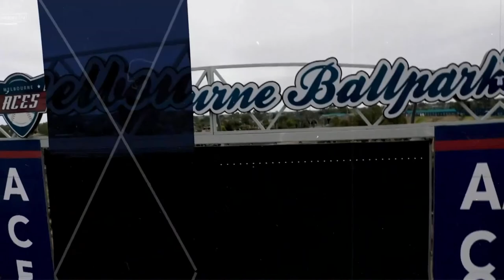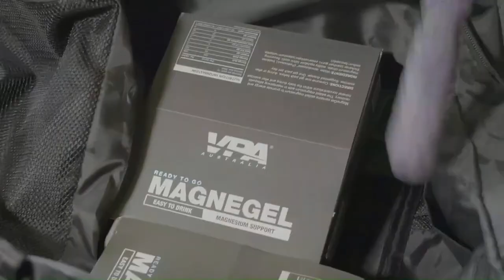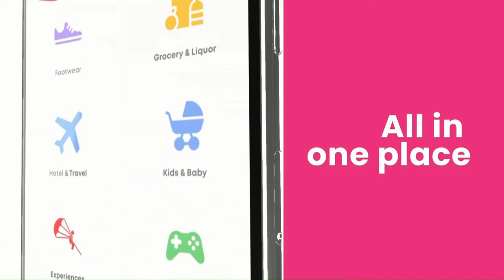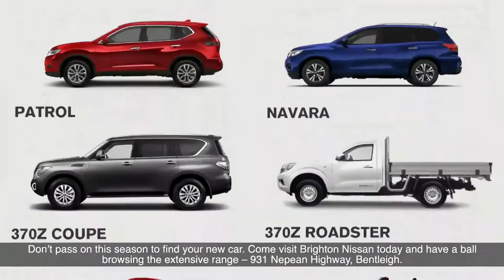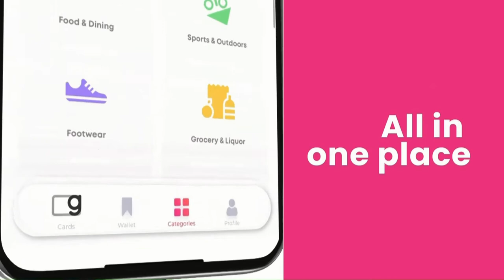Canberra Cavalry @ Melbourne Aces | 17 January